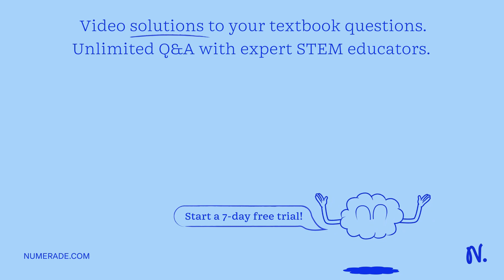A sphygmomanometer is a device used to measure blood pressure, typically consisting of an inflatabl…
A sphygmomanometer is a device used to measure blood pressure, typically consisting of an inflatable cuff and manometer used to measure air pressure in the cuff: In a mercury sphygmomanometer; blood pressure is related to the difference in heights between two columns of mercury: The mercury sphygmomanometer shown in the figure below contains air at the cuff pressure P, The difference in mercury heights between the left tube and the right tube is h = 111 mmHg 0.111 m, a normal systolic reading_ What is the gauge systolic blood pressure Pa in pascals? The density of mercury is gauge 13.6 x 103 kg/m3 and the ambient pressure is Po =1.01 105 Pa. u